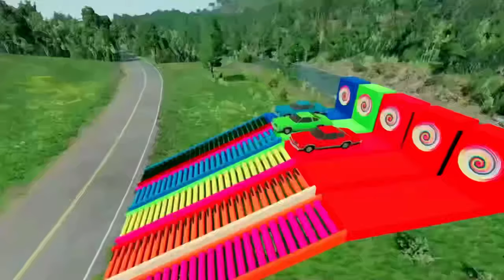Flatbed Trailer Tractor Mixer Truck vs Rails - Cars vs Speed Bumps - BeamNG.Drive